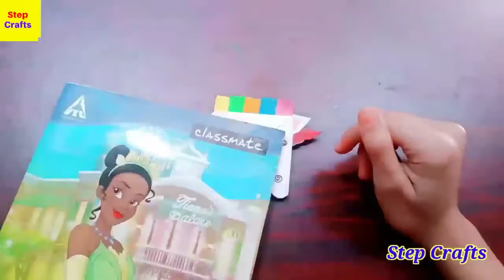DIY Unicorn paper crafts | How To Make Unicorn School Supplies | Back To School | School Hacks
In this video we will learn how to make unicorn paper crafts in easy way
DIY Unicorn paper crafts | How To Make Unicorn School Supplies | Back To School | School Hacks | Step Crafts |
     Kids loves paper Arts ,Crafts and Origami , Here you can learn and increase your innovative creativity. Make this easy DIY(Do it Yourself) paper craft using the step by step instructions given in the video. Any kid from little one to school aged kid loves this activity. This fun activity is very simple and it involes only paper folding so anyone can do that.

how_to_make_unicorn _stationery
diy _unicorn _school _supplies

1. Music signed with the label : Free To Use Music